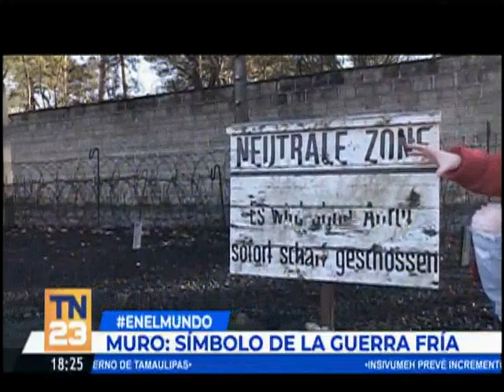El muro dividió Alemania en dos partes durante 28 años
Hace más de tres décadas el mundo observó con asombro como el muro de Berlín que había dividido a la ciudad alemana finalmente fue derribado. Presentamos una entrega especial con todos los detalles de esta fascinante historia.